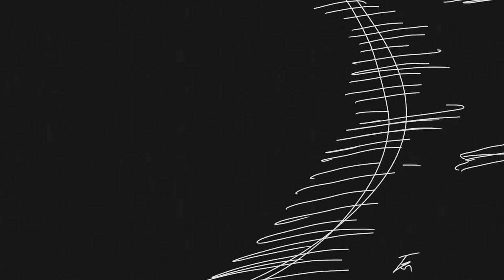【バッテリー】 ─ 攻めと守りのゆるがない絆 ─第1回 iki TENDO / みつゆ × Beleza RYUSEI / ひらのこうた| HAIRCAMP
サロンの顔となり、前のめりの姿勢で道を開拓する”攻めの人”。
それを強固に支え、サロンを地固めする“守りの人”。

攻めと守りのお互いの絶妙な関係性や、化学反応などを対談インタビューでお届けします。

【Z世代の中でも活躍のいきおいが止まらないiki　＆　Bellezaの豪華対談が実現！】
▼クリエイターの見どころ

・人がついてくるのは『楽しそうにやってるかどうか！』iki TENDOの攻めスタイル

・圧倒的『結果』と『安心感』で先陣を切る！　Beleza RYUSEIさんの攻めスタイル

・上でも下でもなく左右で並走する！『歩くシールド』ikiみつゆさんの守りスタイル

・数字で競い合うサロンだからこそ『結果を出すことが守り』！Belleza 平野さんの守りスタイル

▼クリエーター

桑名真理子
メイク技術者の目線を武器に、美容WEBマガジンの創刊、12年間で延べ1000件以上を担当。
人の魅力にフォーカスする企画が得意。
美容師ライフが豊かになる、ワクワクする景色をつくります。

munico
photo｜movie｜illustration｜animation｜graphic design
美容師と動画制作を主に活動しているクリエイティブチーム。
nao × kiyo 二人のクリエイターによる世界観が重なり合った作品を生み出す。
その不思議な魅力あふれる表現にファンも多い。